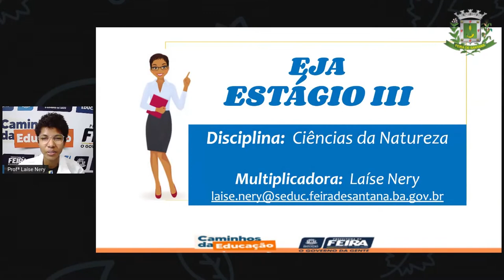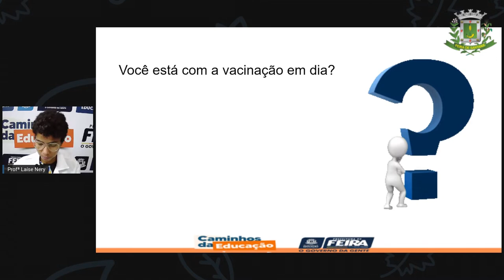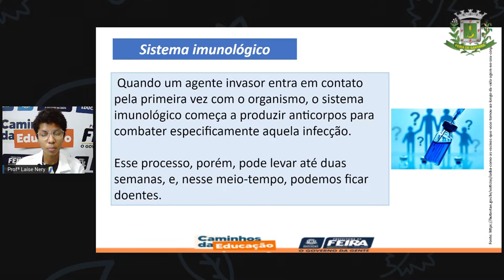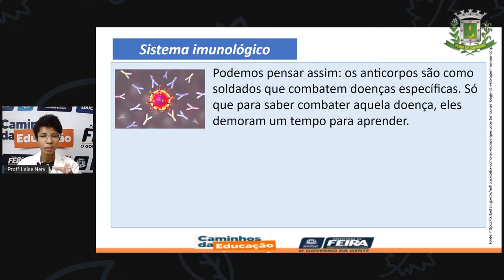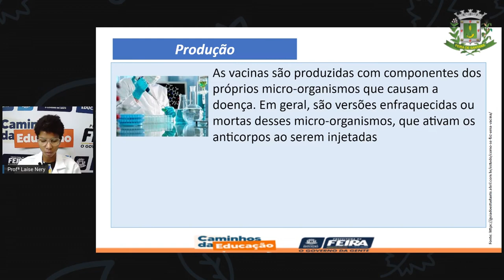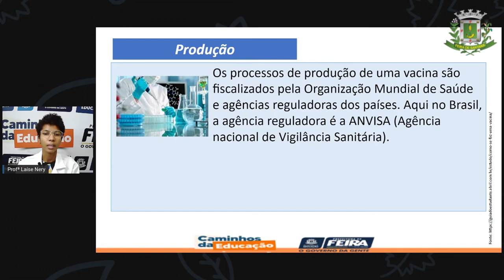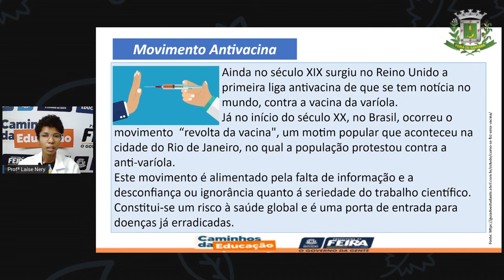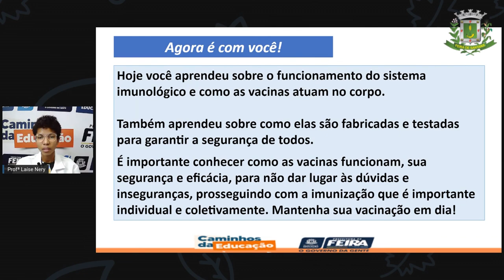1º SEG ESTÁG III AULA 30 CIÊN Vacinar ou não Eis a questão LAÍSE